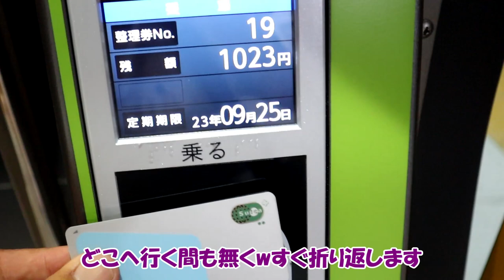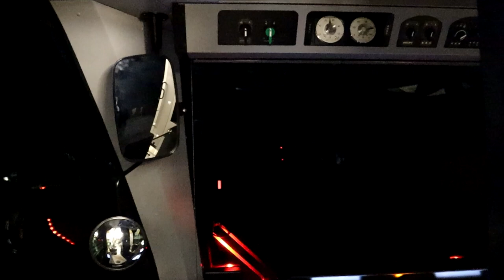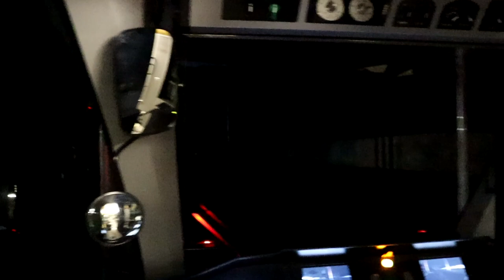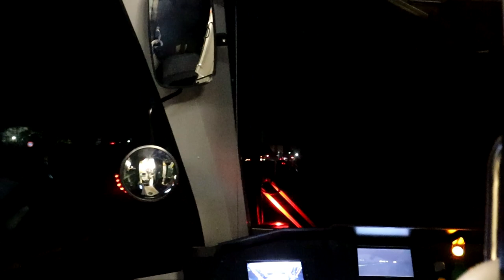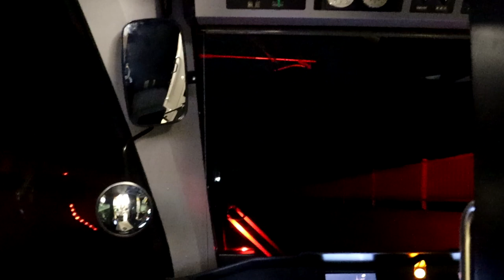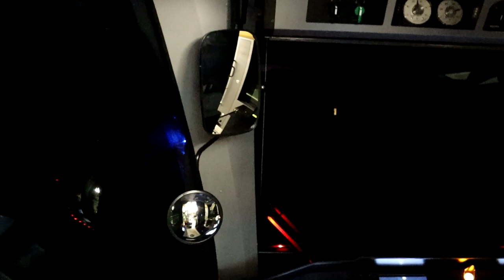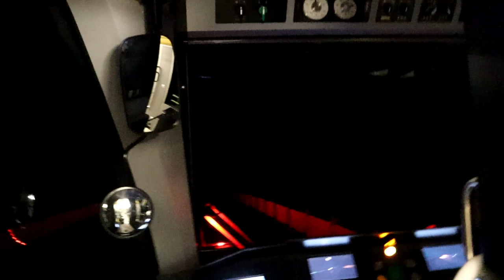開業１１日目 宇都宮ライトレールの現状 西ゆき終電 平石ゆき 〈前編〉芳賀高根沢２３：５３→００：１８飛山城跡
開業11日目
宇都宮ライトレールの現状
西ゆき終電　平石ゆき
〈前編〉芳賀高根沢２３：５３→００：１８飛山城跡

ブログから通算172話目・編集しUP済みLRT動画の90本目
訪問日　令和5年9月5日(火)～6日(水)